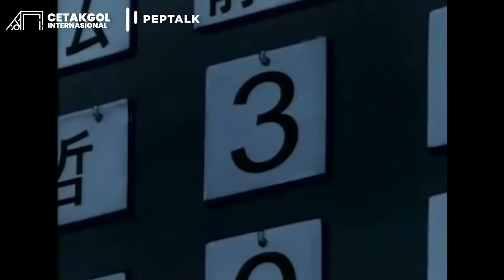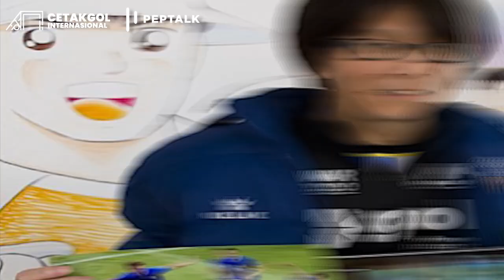Ternyata Beneran Ada! Ketika Nankatsu di Captain Tsubasa Benar-benar Diwujudkan. Ini yang Terjadi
Cetakgol edisi kali ini akan mengulas cerita klub sepak bola dalam serial kartun tempat Captain Tsubasa, yakni Nankatsu. Tapi, siapa sangka kalau Nankatsu ternyata tidak hanya ada di dunia manga, melainkan benar-benar ada di dunia nyata. Cetakgol akan mengulasnya sebagai berikut.